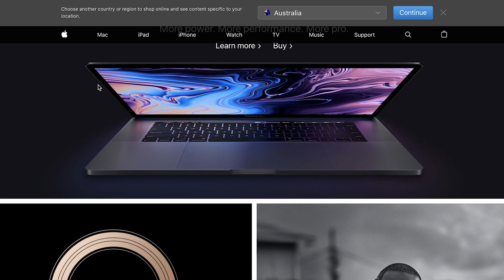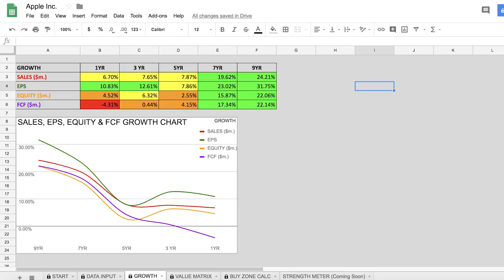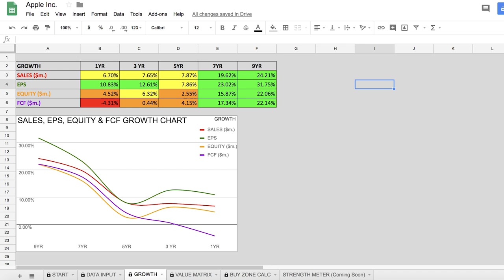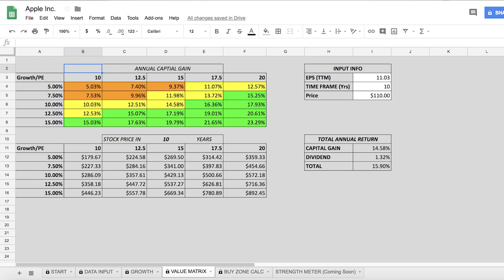Apple Inc. | The $1 Trillion Dollar Company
If you're interested in Apple as a potential shareholder or even just to learn about its rise to becoming the biggest company in the world, you will find everything you need in this video.

Apple Incorporated was the first company in history to reach a One Trillion Dollar stock market valuation and here I explain why they are so successful. This video is broken down into 3 sections:

1) The History of Apple
I talk about some of the major milestones of Apple and its rapid growth in profitability.

2) Key Factors to its Success
The two key factors to Apple's success are due to its wide economic moat and competent management team, two areas which are important in analysing stocks. Apple has powerful branding and switching moats which have protected and accelerated their profitability and stock price.
3) Current & Future Valuation
In this section I look at the past performance of Apple's fundamentals and use them to predict a future stock price for Apple. After finding the future price of a stock we can use this to calculate whether or not the apple is a buy at the current stock price.

This video is essentially a stock analysis of the company Apple Inc, however I changed up the format a bit to include more information about the company to keep it interesting.

quickfs.net

HAMISH HODDER MERCH